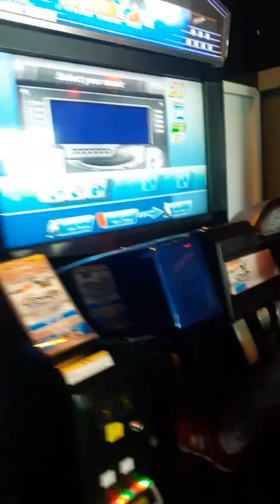Çarpışan arabalar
lunapark ankara
lunapark oyunu
lunapark oyuncakları